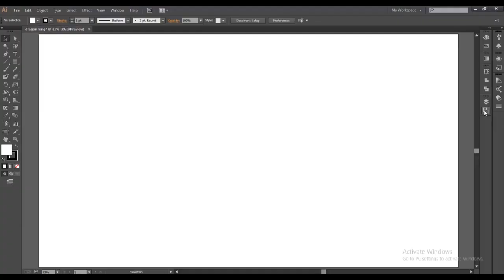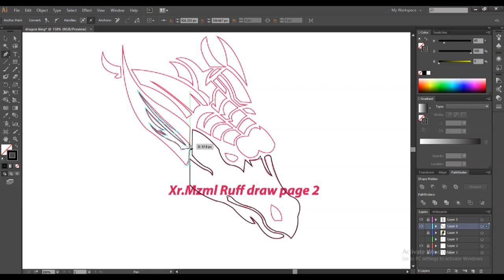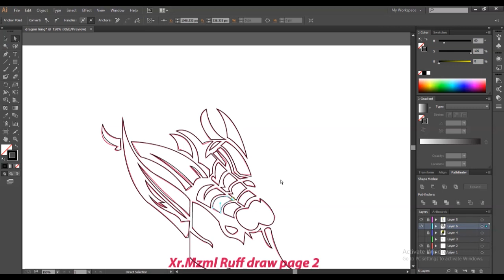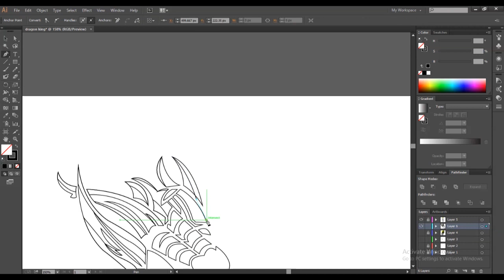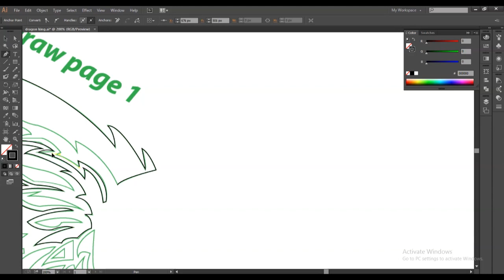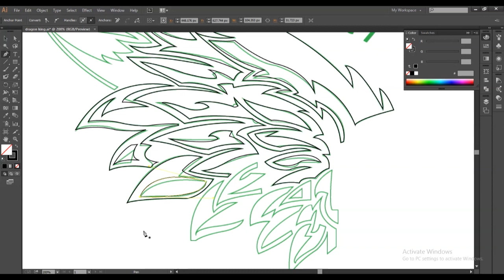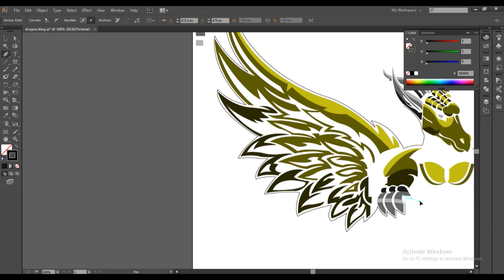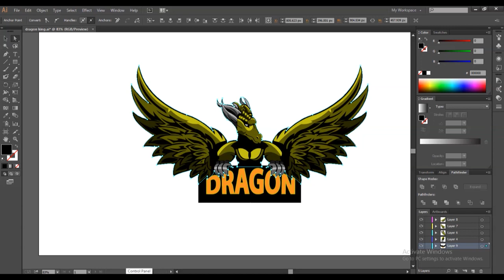Dragon Mascot Design on Adobe illustrator || Xr.Mzml Hub (April 26, 2021)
Design a Mascot of Dragon on Adobe illustrator. Must read basic steps of design that I mention below. These are very useful steps in every type of design like

Basic Steps for Mascot Design

1st Step:
Creating Ruff sketch on paper or on illustrator of a concept you want to design.

2nd Step:
 Create Fair out lines of your design using brush tool or pen tool, what ever you want to use, its your choice and give them a color of your choice.

3rd Step :
 Create First color dark shadow, usually or most used color is black.

4th Step:
Create a Light detail shadows, These shadows must be the bright color of your design's actual color that you use in over all mascot color.

5th Step :
Give them little bit shades to give them little bit extra details and its color is little bit darker then the actual color of mascot, actual color mean the basic color of your mascot.

6th Step:
Give named to your logo and that is a final step.